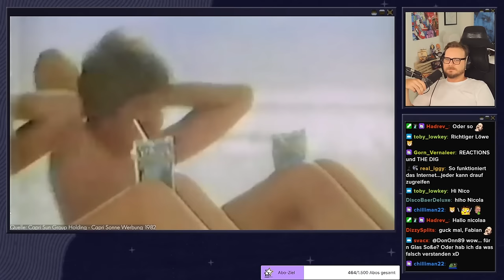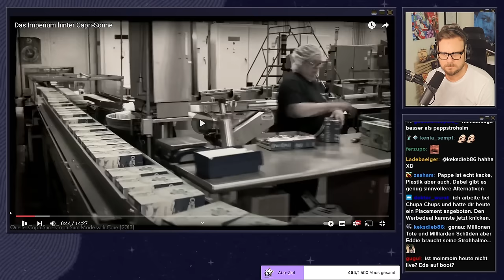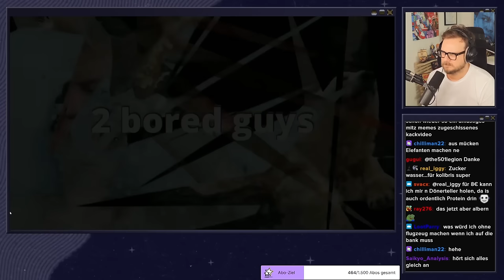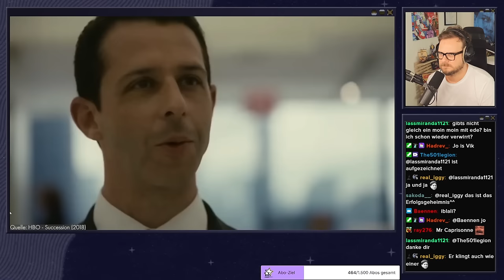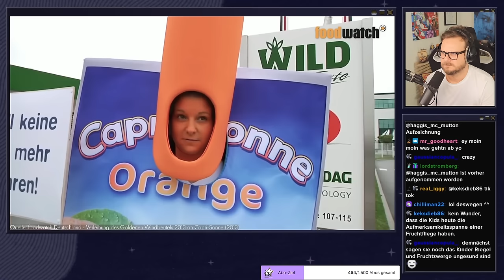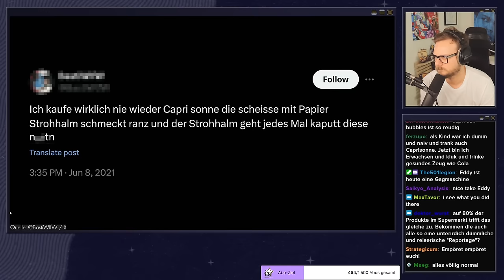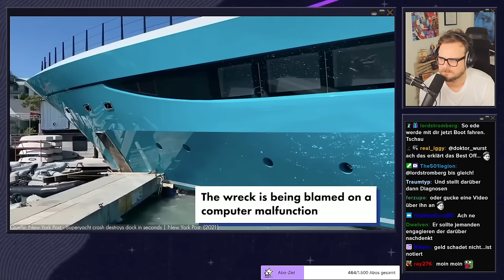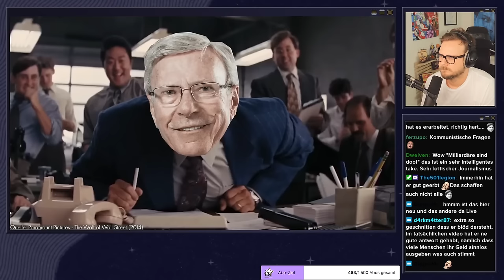Ist Capri-Sonne ein großer SCAM? | React auf